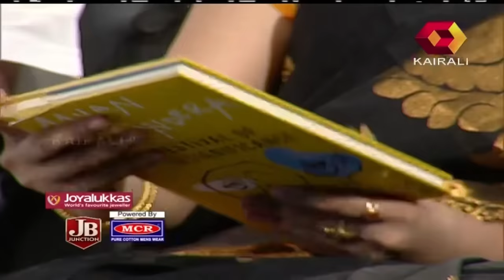JB Junction:KS Sabarinathan & Divya S Iyer - Part 1 | 1st July 2017 | Full Episode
This episode features a chat with KS Sabarinathan MLA and Divya S Iyer.

JB Junction is a celebrity chat show on Kairali TV hosted by renowned journalist and Managing Director of Kairali TV, Mr John Brittas. The show is of a serious nature and the celebrity guest who appears in each episode, is made to answer questions regarding his/her both personal and professional lives. It also features interesting revelations from the guest star's friends, colleagues and relatives.